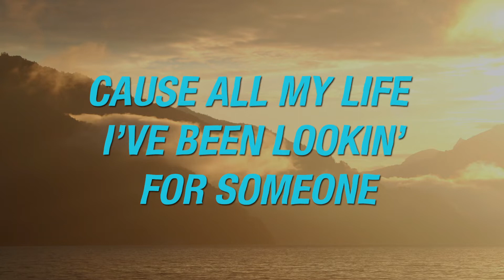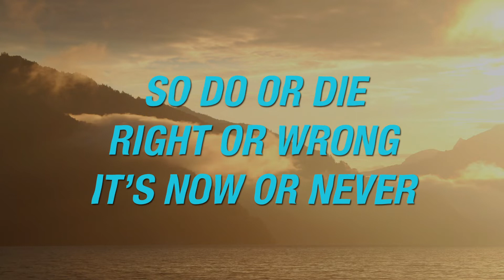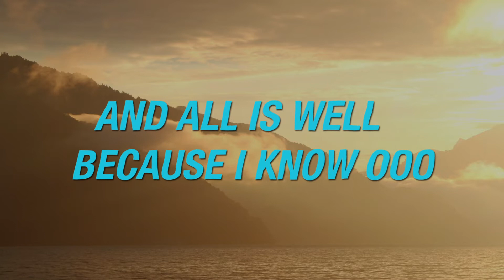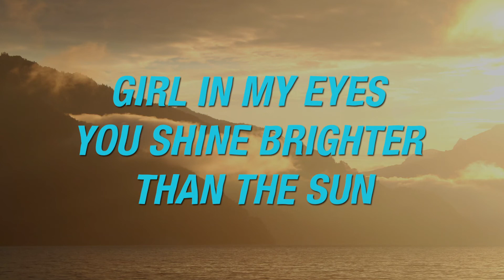"We're On A Roll" (The Detroit Version) - Hayslett & Payne - Lyric Video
An up-tempo Pop/R&B tune by Arthur "Poetry" Payne & Eric Hayslett

WORDS & MUSIC: ARTHUR “POETRY” PAYNE III

C.1985 POETRY KINDA’ MUSIC

B.M.I.

LOOK AT ME, HEY I’M FLOATING HERE ON CLOUD NINE

YEAH I’M HIGH AS HIGH CAN BE

CAUSE EVER SINCE GIRL YOU SAID YOUR LOVE WAS ALL MINE

THE STARS AIN’T GOT NOTHIN’ ON ME

CAUSE ALL MY LIFE I’VE BEEN LOOKIN’ FOR SOMEONE

WHO COULD MAKE ME FEEL LIKE THIS, OOO

GIRL IN MY EYES YOU SHINE BRIGHTER THAN THE SUN

AND I MELT EVERYTIME WE KISS CAUSE…

CHORUS: OOO-WEE, GIRL YOU’RE SOMETHIN’ SPECIAL

AND I THOUGHT I’D TELL YA SO

OOO-WEE, YOU’RE MY QUEEN AND I’M YOUR CASTLE

AND ALL IS WELL BECAUSE I KNOW

WE’RE ON A ROLL!

AS IT STANDS GIRL I’M WRAPPED AROUND YOUR FINGER

YES I’M YOURS ETERNALLY

IF I’M THE BAND WELL THEN YOU MUST BE THE SINGER

TOGETHER WE’RE IN HARMONY

AND I’M CONVINCED YOU’RE THE BEST THING THAT EVER

HAPPENED IN MY ENTIRE LIFE, OOO

SO DO OR DIE, RIGHT OR WRONG, IT’S NOW OR NEVER

GIRL I WANT CHA FOR MY WIFE CAUSE…

CHORUS

What I’m trying to say is you mean the world to me

I’m gonna let all the people see

I give you flowers, I give you rubies and pearls

Oh yes you really are my number one girl, my number one

My ONLY, I’d never leave you lonely, I’m sure you know now this is not a macaroni

This is the right stuff, and it’s fresh, it’s good, it’s the right stuff and it’s cold ooooo

You’re my joy, my pleasure. Worth more than any treasure. I’ll be there for you forever and ever

Cause you’re the real thing a like Coke a Cola

Yes, yes girl we’re on a rolla!

REPEAT CHANGE I & CHORUS

AD-LIB & FADE

Produced & arranged by Ray Wimbley at Ryan Sound Recording Studio - Detroit, MI
Vocals By Arthur Payne & Eric Hayslett
Rap by: Eric Hayslett
BV: Eric Hayslett

Mastering by Rick Essig at REM Sound - New Jersey

Eric is a singer/songwriter, Radio DJ, business owner & multi-instrumentalist. Originally from Kansas City, MO. Eric now lives in San Jose, CA.